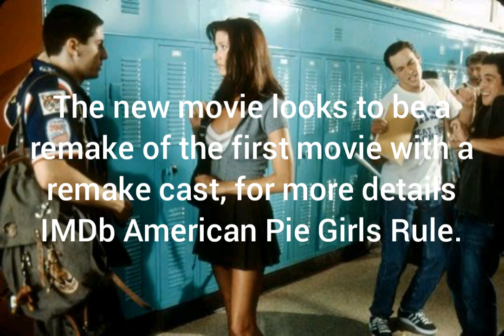American Pie Spin Off Movie in 2020?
*With a female cast

Adult content

American Pie Girls Rule should be interesting.

Last American Pie was 8 years ago that is crazy.